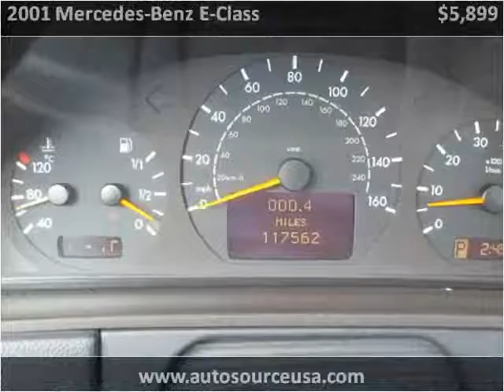2001 Mercedes-Benz E-Class Used Cars Morganville NJ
This 2001 Mercedes-Benz E-Class is available from AutoSource USA.